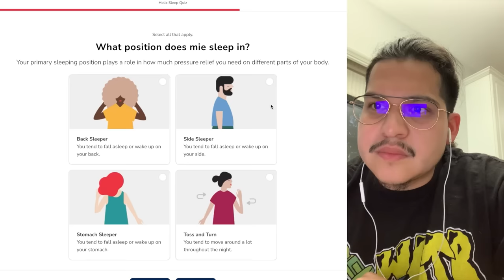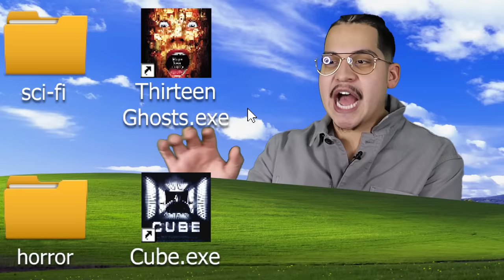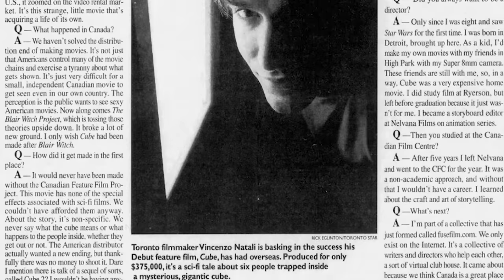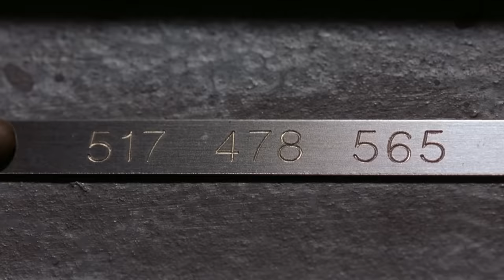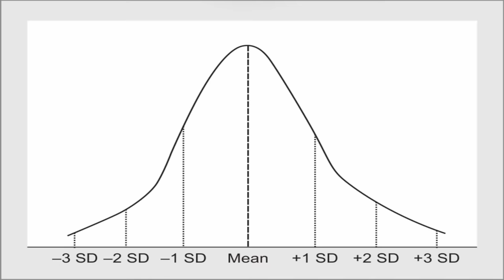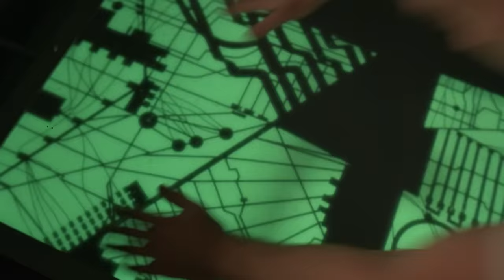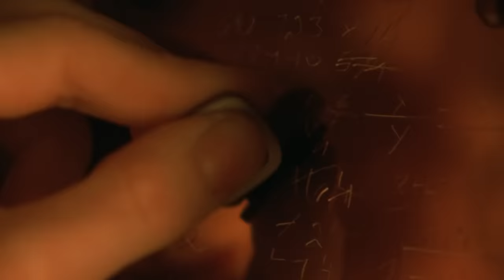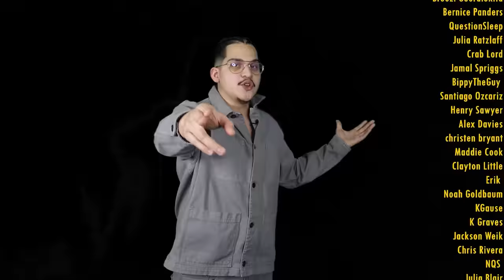The Original 'Trapped' Movie That Almost Failed